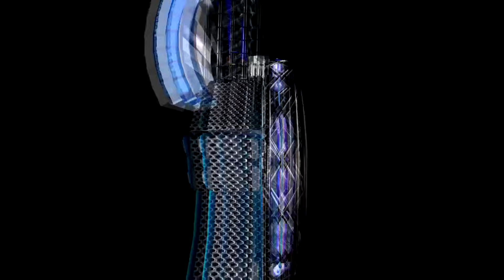💥MIRA LO QUE COMPRE PARA EL SONIDO,UN DIA TISTE Y ALEGRE✅⭐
barby barbyko # posada sonido MIRA LO QUE CON MUCHO ESFUERZO COMPRAMOS PARA EL SONIDO ESPERO QUE SIRVA DE ALGO EL ESFUERZO,,,,NO SE TE OLVIDE DEJAR TU COMENTARIO DEL NUEVO NOMBRE